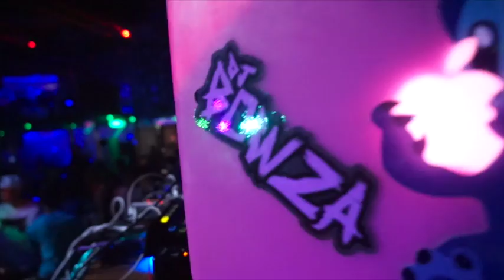MC.SUMO Ft.DJ.BOWZA / DJ.FIW'z AT ROOM44